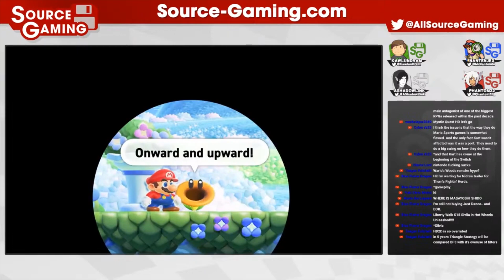New 2D Mario: Super Mario Bros. Wonder! - SG Nintendo Direct Reaction Highlight